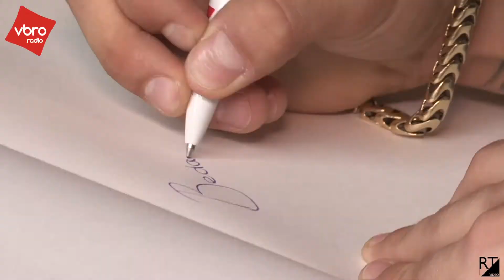André Hazes Jr. op bezoek bij VBRO - Club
André Hazes Jr. was gisteren op bezoek voor zijn nieuw album voor te stellen die ook verkrijgbaar is hier bij ons in de VBRO-shop een compilatie door RTvideo